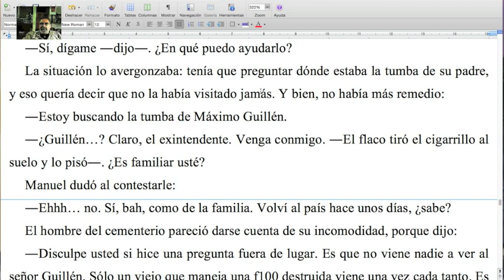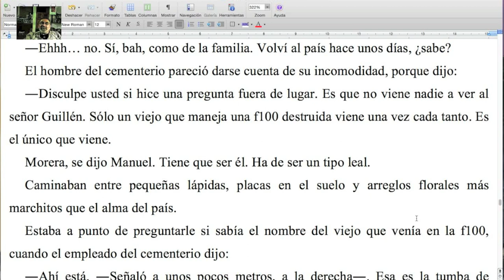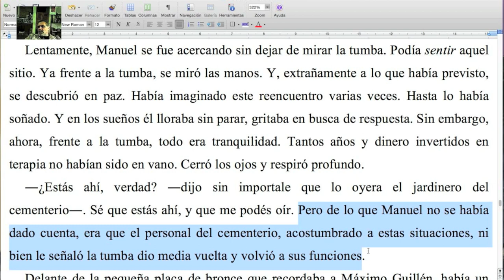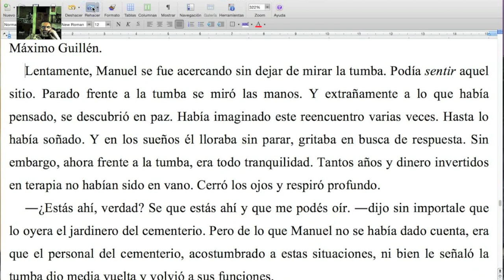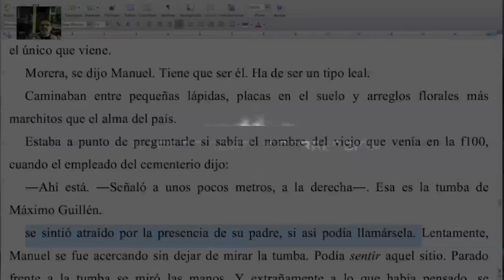Cómo hacer que el lector se meta. /Naranja #155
Recordemos siempre que, como decía Novalis, hay palabras que le corresponden al lector, no al autor. Esta Naranja te lo demostrará.
¡Gracias por likear y compartir!